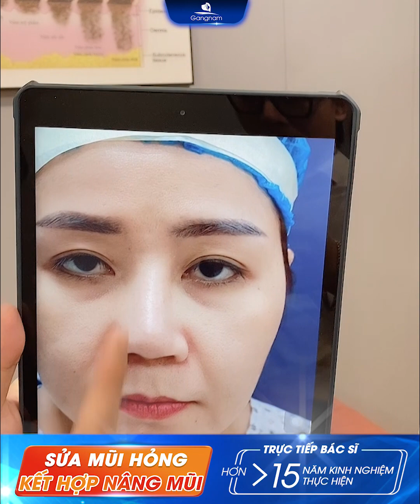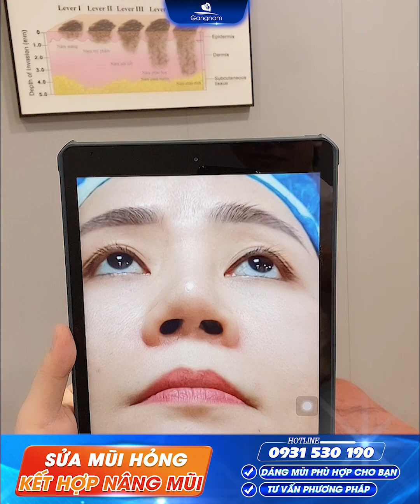Nâng Mũi Sửa Lại Cho Khách Hàng Sau 4 Lần Thẩm Mỹ Hỏng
➡Tình trạng mũi khách hàng sau 4 lần nâng mũi hỏng:
❗️Sống mũi bị lộ, lệch mất thẩm mỹ
❗️Đầu mũi bao sơ, căng bóng
➡Sau 3 tháng nâng mũi sửa lại tại thẩm mỹ viện Gangnam
✅Mọi khuyết điểm được khắc phục triệt để
✅Dáng mũi cao thon gọn, hài hòa với khuôn mặt
✅Không xuất hiện biến chứng
HỆ THỐNG THẨM MỸ VIỆN HÀN QUỐC GANGNAM
🏥Hồ Chí Minh: Số 57, Đường 3/2, P.11, Q10, TP.HCM
🏥Hồ Chí Minh: Số 578, Cộng Hòa, Phường 13, Quận Tân Bình, TP.HCM
🏥Đồng Nai: Số 388, Đồng Khởi, P. Tân Hiệp, TP. Biên Hòa
🏥Bình Dương: Số 141, Ngô Gia Tự, P. Chánh Nghĩa, TP. Thủ Dầu Một
🏥Trụ sở tại Hàn Quốc: 2F, Totoo Vally, 217, Seachan-ro, Yongsan-gu, Seoul Korea
🏥Trụ sở tại Campuchia: 11 Flors, Land Plot 6CD, Street 163, Sangkat Veal Vong, Khan 7 Makara, Phnom Penh, Cambodia